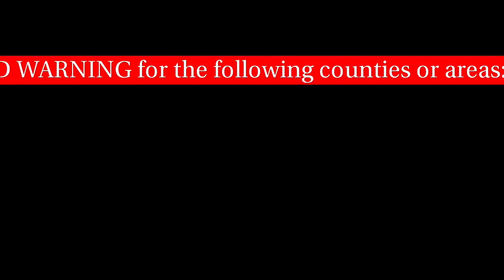Emergency Alert System Flash Flood Warning for Los Angeles KWHY 22 - January 9, 2023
An Emergency Alert System interrupted a talk show on KWHY Channel 22 in Los Angeles on January 9, 2023 at around 3:20pm.